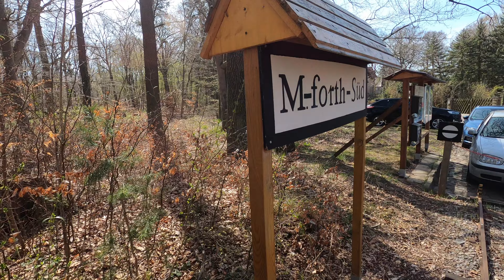Traditionsverein Kleinbahn des Kreises Jerichow 1 e.V. - Ostern 2022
► Meine Videos im Harz mache ich mit einer GoPro Hero8 Black:

Wer mich per Bitcoin unterstützen möchte:
bc1qetdp0qy3yw2mcr26y4erhnpam5gmryx8a90z6z